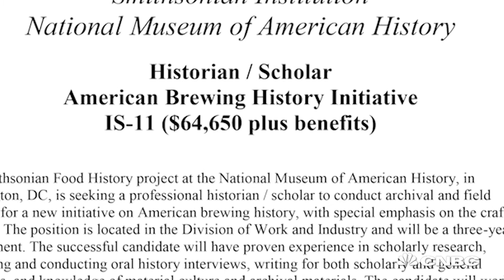Want a job drinking beer that pays $64K a year? | CNBC International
The Smithsonian Institute has a job opening for a beer historian – it pays $64K, plus benefits!

CNBC_international